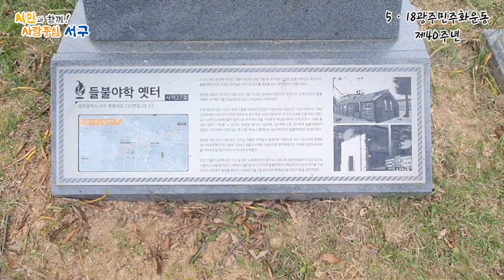5.18 민주화운동 40주년 기념, 그날을 함께 기억합니다.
"5.18 민주화운동당시 최초의 민중언론 '투사회보'를 제작한 곳인 들불야학 옛터"

2020년은 5.18 40주년을 기념하는 해입니다.
40년 전 그 날의 광주는 우리 현대사에서 가장 슬프고 아픈, 그런 사건이었죠..

눈부시게 정의로웠던, 5월의 그 때를 함께 기억합니다🙏